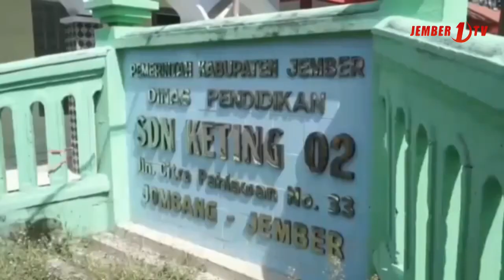Pasca Ambruknya Gedung SDN 2 Keting, Siswa Belajar di Musalla